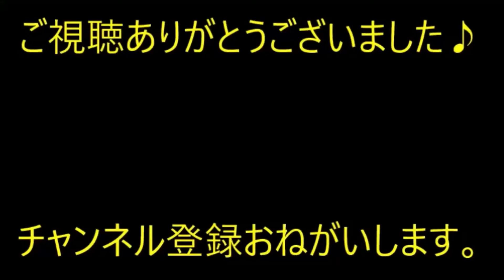【ロミオ】婚約破棄をした後。「聞かれなかったから言わなかったけど、。事実をちょっとアレンジしただけ信じてほしい。夢を見てたんだ』【痛快・スカッとジャパン】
※動画音楽
　LAMP BGM　様